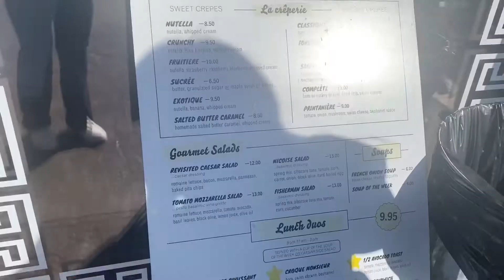VLOG | Trying new cafe spots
Hanging out with my family and tried new cafes! Even though we're all busy we still find time to hangout with each other.

🤍 Vova Las Vegas
The matcha strawberry is the best drink. The owner was so sweet. We were indecisive of what croiffle to get. She made three different flavors so that way we can try their best flavors.

🤍 CRAFTkitchen LV
We celebrated Bev's bday! Afterwards we went to get boba, somi somi, and hung out with each other.

🤍 Pho Cha
Went out with my mom and we went to the park afterwards.
~ 4550 W Cactus Ave
Unit 110

🤍 Le Paris Brest Cafe
Hungout with Mimi. She took me to a cafe, and we got boba aha.
~ 9550 South Eastern Avenue
Unit 110

To end it off Arjay and I brought Snowy to the park, and ate poke bowls. Even though it was hella windy it was still fun ahahah.